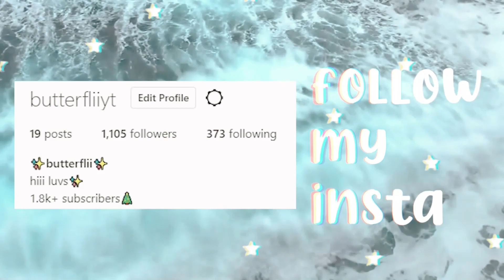FINDING ALL 13 ELVES IN BLOXBURG! I (bloopers!) I Butterflii I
If your reading this, open me :)

Roblox - ButterfliiYT (I have no alt accounts!!)
Roblox Group - Butterflii's Group
Discord - link in the "about" tab

QUESTIONS:

Q. Where do you get your music?
A. I get almost all my music from LakeyInspired! He has the best music!

A. Sorry, no I dont due to the friend limit! Also, I have too many requests and it won't be fair to other fans! (I am not allowed to friend ppl I do not know!)

Q. Do you have a star code?
A. I do not! I don't have the requirements yet :)

A. Sorry, I can not donate because I need the money for videos! Also, I don't play AdoptMe anymore.

A. Sure! Let me know down in the comments! If I don't respond, I am busy or I'm collabing with others!

CREDITS/INSPO
(Music)

Supalonely (Instrumental) · Starlite Karaoke

Supalonely

Artist: Starlite Karaoke
Composer: Brendan Patrick Rice
Lyricist: Brendan Patrick Rice
Composer: Jenna Andrews
Lyricist: Jenna Andrews
Composer: Joshua Marc Fountain
Lyricist: Joshua Marc Fountain
Composer: Stella Rose Bennett
Lyricist: Stella Rose Bennett